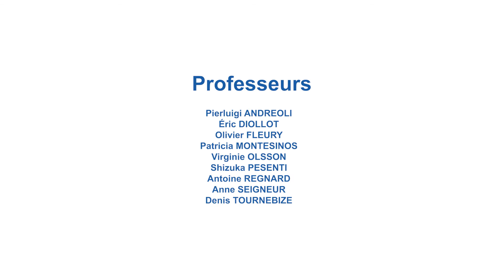École municipale de musique : McRonald's March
Rien n'arrête la musique et la créativité ! Découvrez McRonald's March par les élèves de l'école municipale de musique.